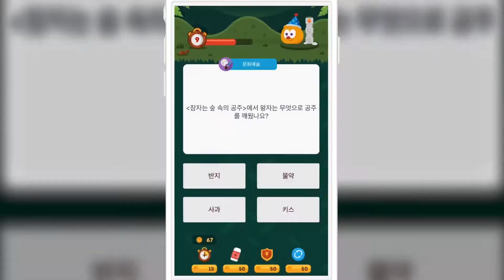[헝그리앱] 넥슨 지스타2016 라인업 퍼블리싱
넥슨 지스타2016 라인업 퍼블리싱 게임 영상